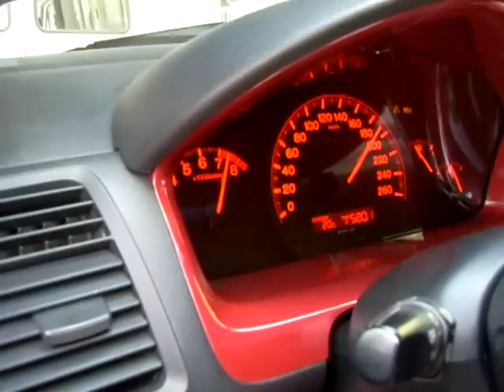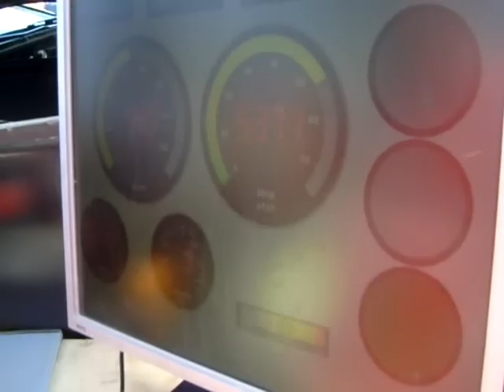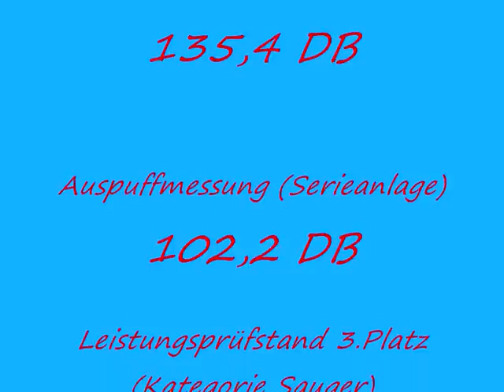Destination Day 2009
Destination Day 2009 in Pforzheim aufm Praktierparkplatz.